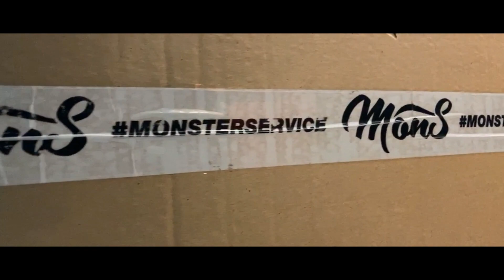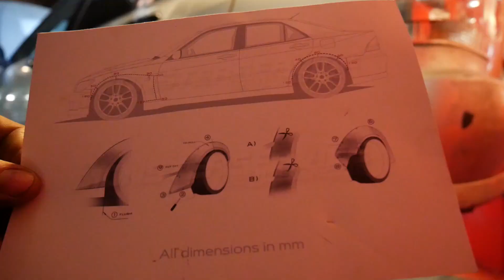Inside UMC - Monsterservice Widebodykit Montage am Lexus IS - Toyota Altezza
Inside Umbrella Motocorp - heute montieren wir unser Monsterservice-Germany Bodykit am Lexus IS200.

Gerne nehmen wir eure Wünsche, Tips und Anregungen für kommende Videos entgegen.

Herzlich Willkommen bei der UMBRELLA MOTOCORP!

Wir sind dein Ansprechpartner für Importfahrzeuge und Japanclassics. Im schönen Timmendorfer Strand haben wir für euch immer eine Auswahl an Importfahrzeugen bereit. Gerne importieren wir dir dein Wunschfahrzeug oder bieten dir eine große Bandbreite an Servicearbeiten und Tuningteilen an.

Neben unserem Hauptgeschäft dem Fahrzeugimport und Tuning haben wir die deutsche Vertretung für Fenderist und Monsterservice Widebodykits, welche wir in unserer Werkstatt für dich montieren und vom Tüv abnehmen lassen.

Du erreichst uns hier:

Instagram: umbrella.motocorp / monsterservice.germany / fenderist.de
Facebook: Umbrella Motocorp / Monsterservice-Germany /Fenderist.de